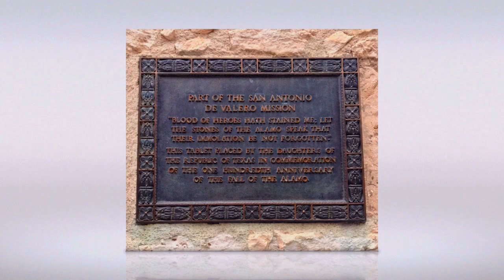Mission San Antonio de Valero